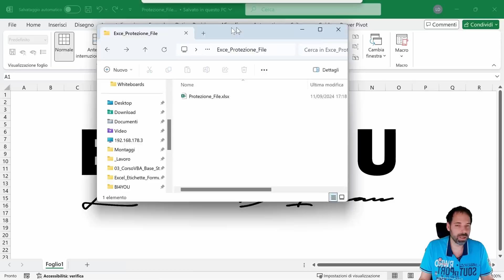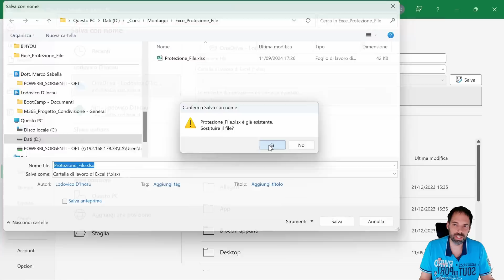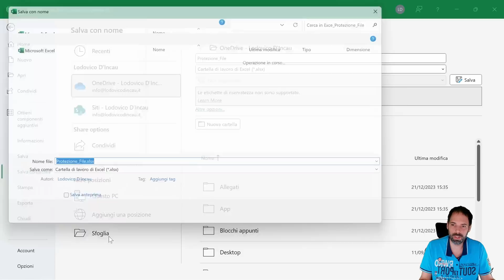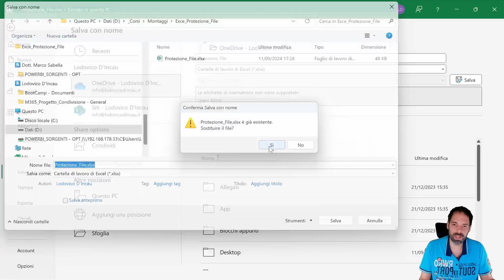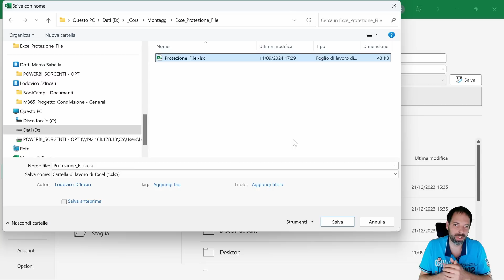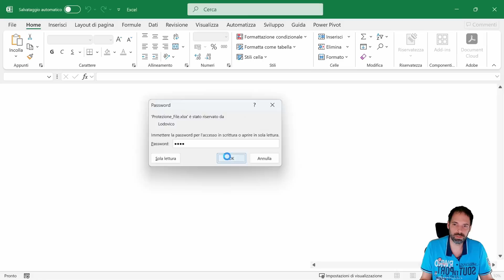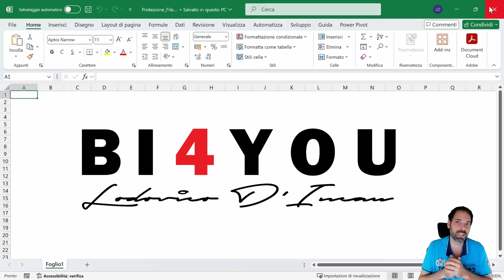Excel - Backup Automatico e Protezione File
In questa lezione vedremo come eseguire un back automatico dei file excel e come applicare una password di lettura/scrittura al file in modo da proteggere meglio i nostri contenuti.